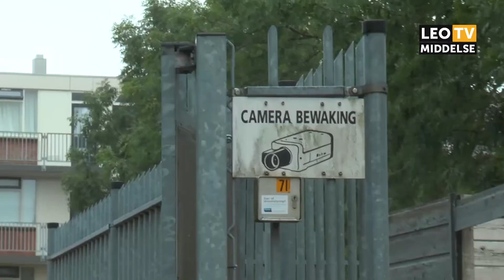LEO Middelsé Vandaag 19-9-2019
Omroep LEO Middelsé: Welkom thuis!

F: Facebook.com/leomiddelse
T: @leomiddelse